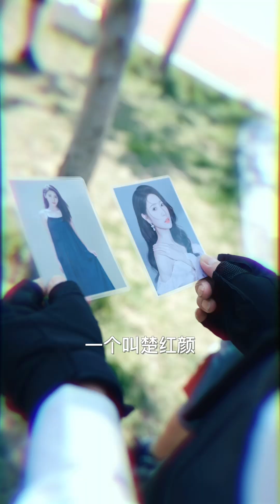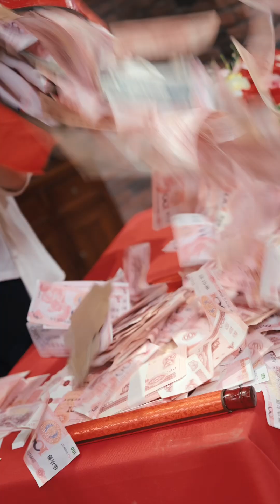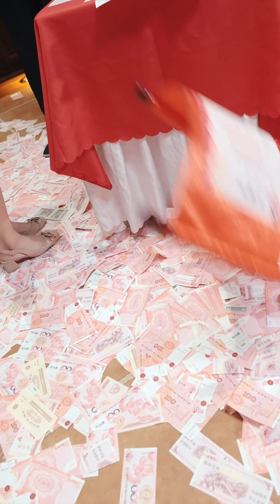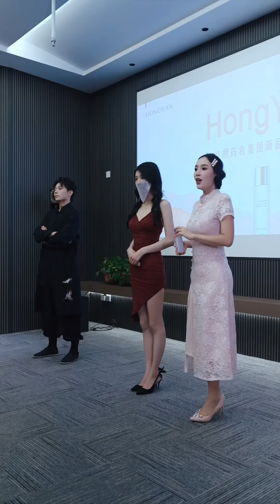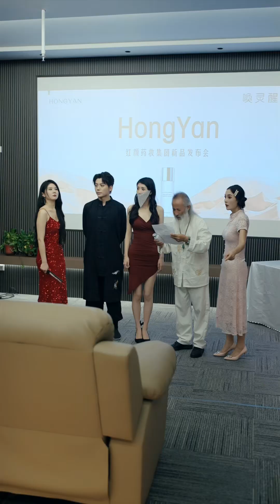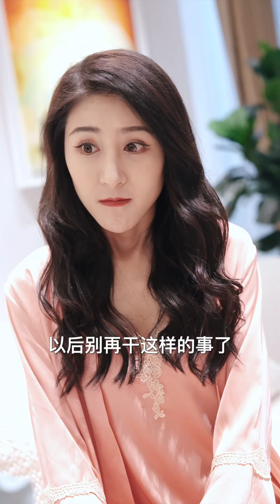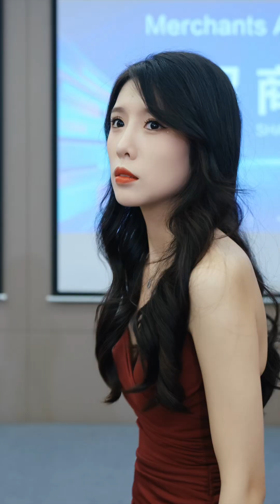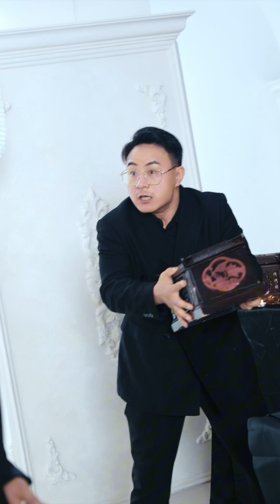（高清全集）北凉王：开局审判镇抚司之子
♚精彩短剧每日持续更新♚更新的都是完整版短剧